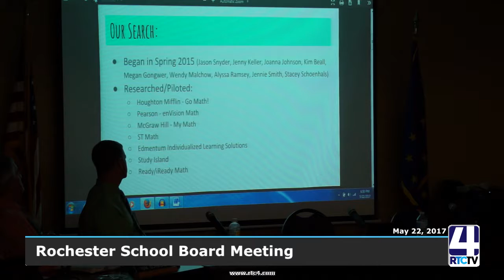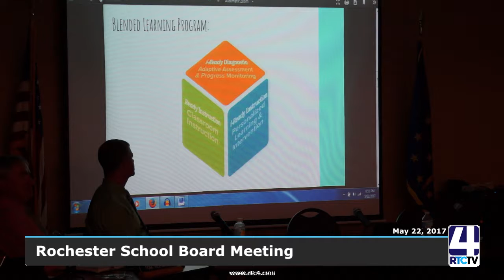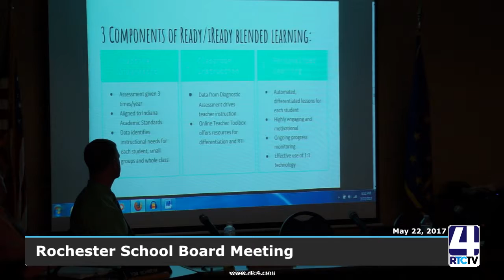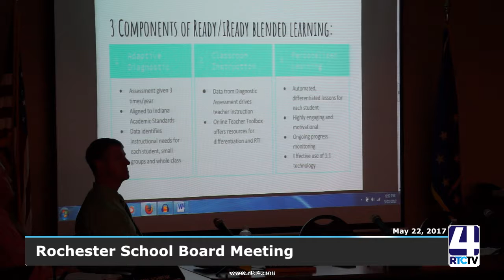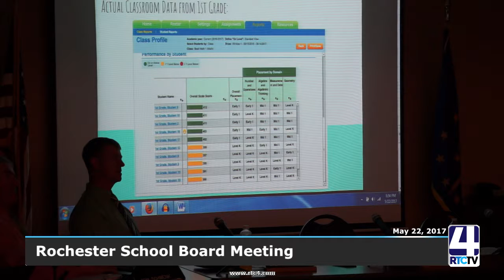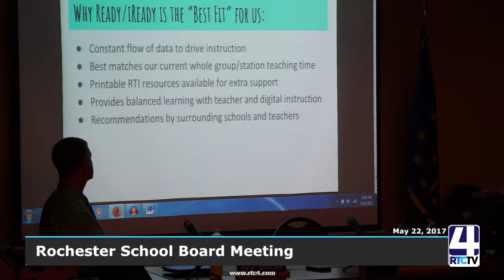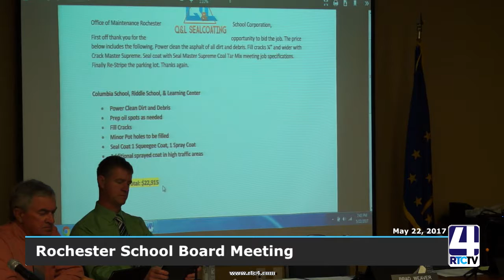PM Rochester School Board 05 22 17